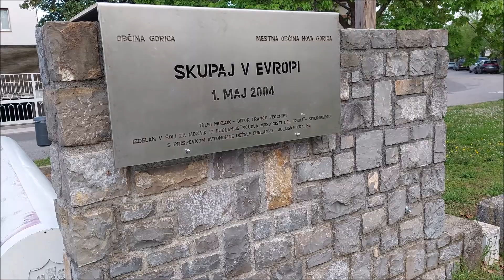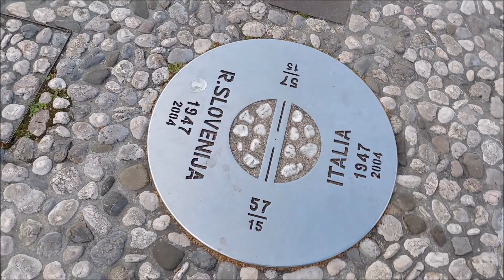Trg Evrope (Europe's Square) and Nova Gorica's train station